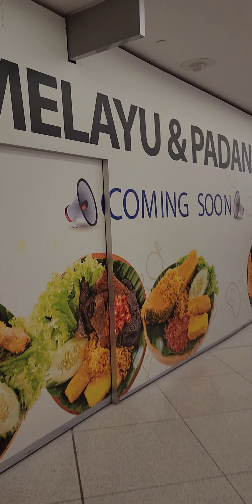Coming Soon Masakan Melayu dan Padang di KLCC Gaes